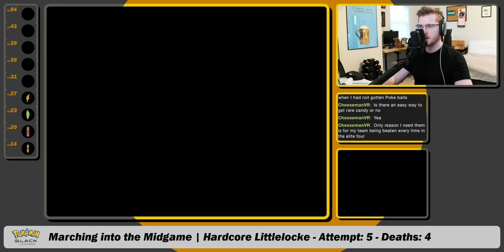Popeyes the Sweeper Mon | POKÉMON BLACK HARDCORE LITTLELOCKE